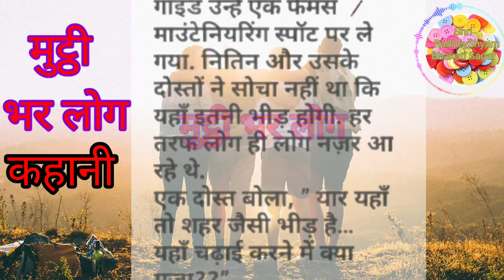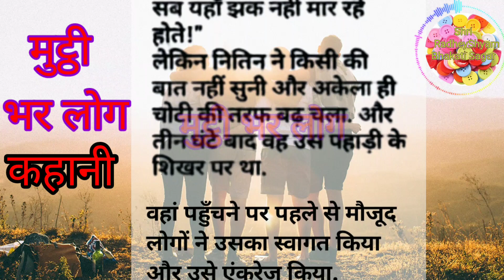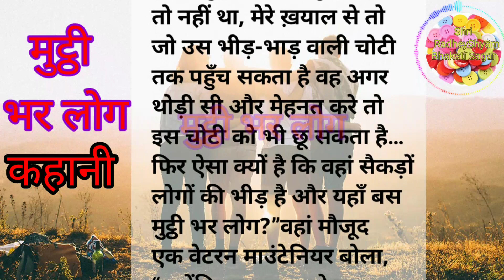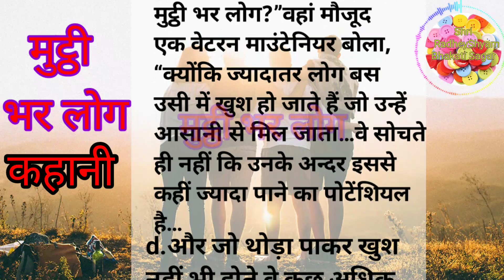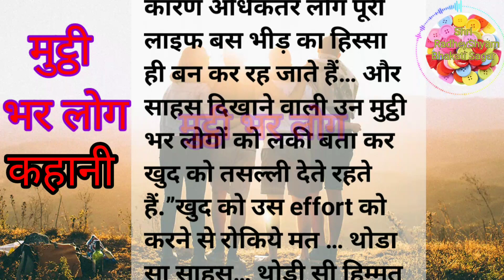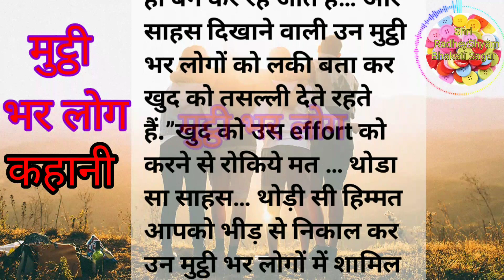मुट्ठी भर लोग कहानी || mutthi bhar log Hindi kahaniyan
hindi kahaniyan
hindi kahaniya
hindi kahani
kahaniya in hindi